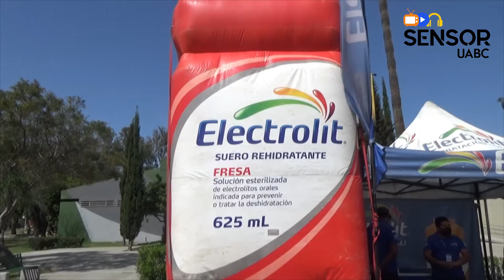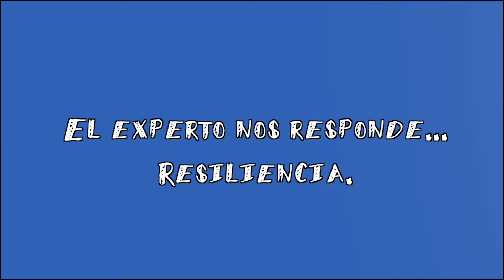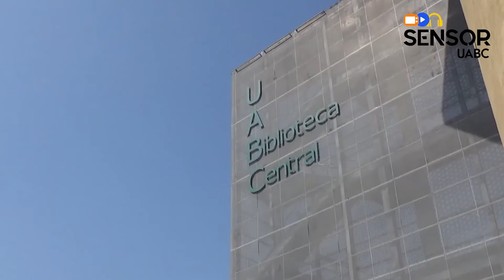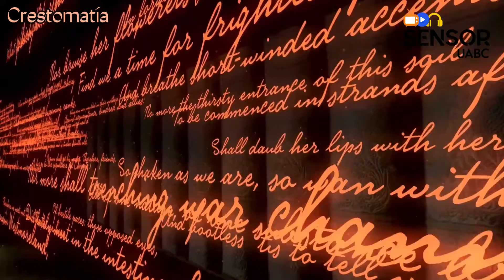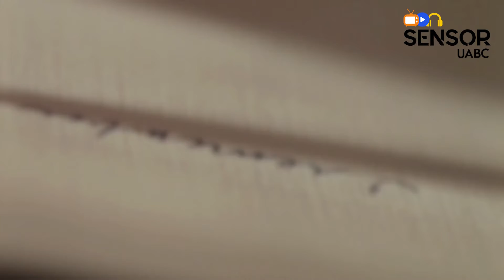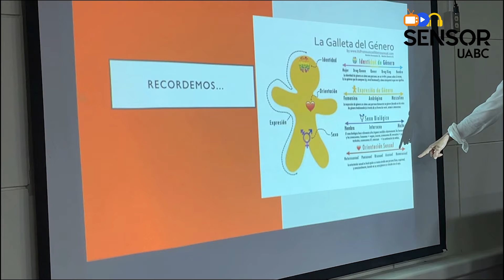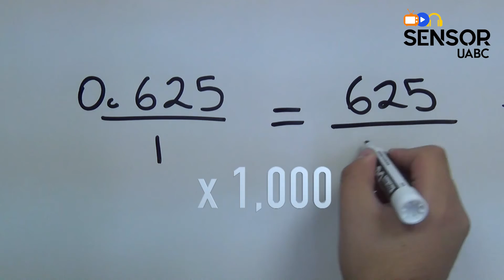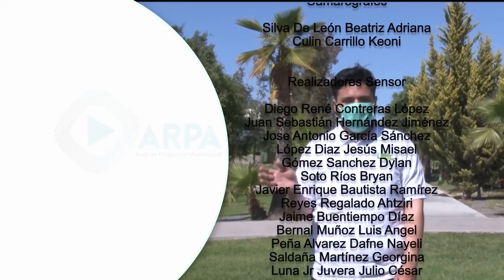Feria de la Salud y Buenas Costumbres Sensor UABC Episodio 5 Temporada 21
¡Nuevo episodio todos los miércoles!

¿Quieres que tú o tu proyecto aparezcan en nuestro programa?
Contáctanos.